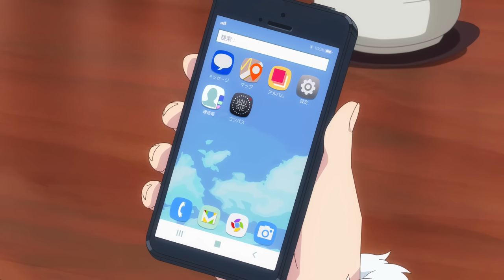Продолжения аниме, которые выйдут в 2023 году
В сегодняшнем ролике я расскажу тебе об анонсах аниме на весь 2023 год на момент 8 января 2023 года. Тебе остается только поддержать видео лайком и написать комментарий со своими ожидаемыми аниме  в этом году!)

Таймкоды видео:

00:00 Вступление
01:01 Непризнанный школой владыка демонов 2
01:39 Не люблю боль, поэтому собираюсь вкачать все в защиту 2
02:00 Сага о Винланде 2
02:34 Человек, выбранный богами 2
02:56 Не издевайся Нагаторо: вторая атака
03:27 Ложные выводы 2
03:52 Токийский мстители: Рождественская битва
04:13 Бродячие псы 4
04:36 Может, я встречу тебя в подземелье 4
05:03 Невеста Чародея 2
05:52 Нулевой Эдем 2
06:24 Клинок, рассекающий демонов 3
07:04 Доктор Стоун: новый мир
07:25 Месть Масамунэ! R
08:00 Одаривая этот замечательный мир взрывами (Коносуба - спинофф)
08:49 В другом мире со смартфоном 2
09:40 Рейтинг короля 2
10:26 Магическая битва 2
11:18 Также анонсировано на 2023 год
12:26 Завершение

Приветствую, меня зовут Александр Игнатенко, мой творческий псевдоним Sharon . У меня за спиной 8 лет озвучки, из которых 3 года я являюсь актером дубляжа официальных продуктов. В своих роликах я рассказываю о процессе озвучивания аниме и не только, делюсь мнением о различных фильмах, сериалах, играх, а также событиях, произошедших в моей жизни и не только.